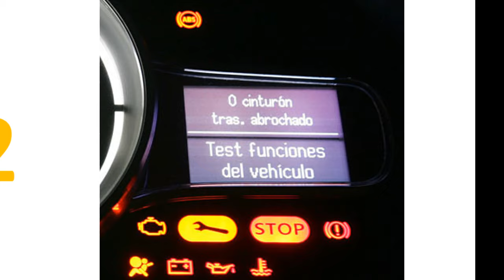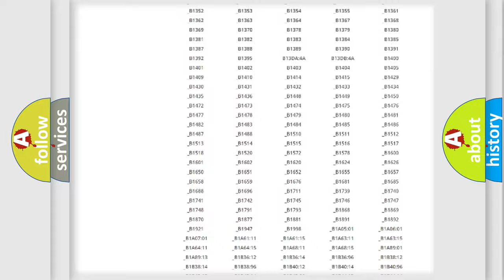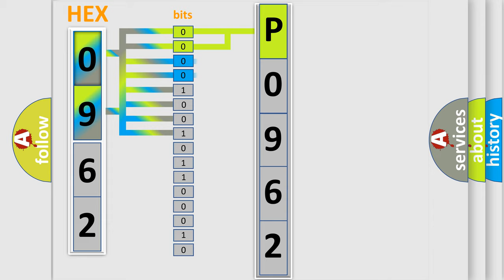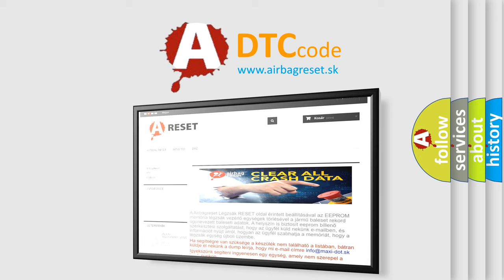DTC Suzuki P0962 Short Explanation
Contents:
0:21 Basic DTC analysis according to OBD2 protocol standard.
1:48 Insight into programming
2:58 A diagnostically understandable description of the Diagnostic Trouble Code
3:05 Basic error definition

Make:
Suzuki
Code:
P0962
Definition:
BATTERY VOLTAGE LOW
Description:
Continuously. The Final Drive Control Module detects that system voltage is below 8.5 volts for 10 seconds with engine RPM greater than 1500
Cause:
CHARGING SYSTEM DTCS PRESENTFINAL DRIVE CONTROL MODULE POWER CIRCUITS OPEN OR HIGH RESISTANCEFINAL DRIVE CONTROL MODULE (FDCM)